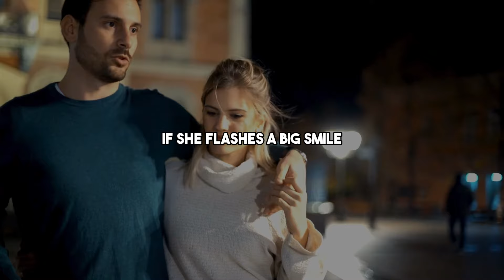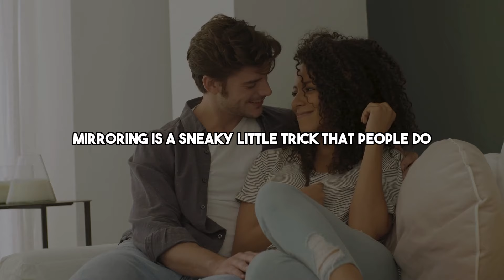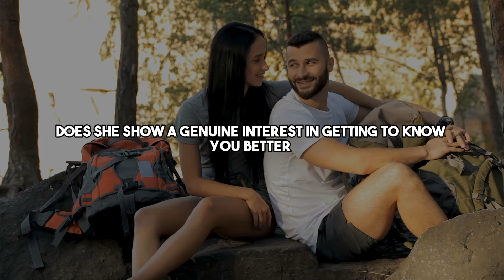6 Signs A Girl Is Secretly Checking You Out (Men Don't know) | Psychology facts about Girls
6 Signs A Girl Is Secretly Checking You Out (Men Don't know)

Have you ever wondered if someone has a little crush on you? It's like a mystery, isn't it? Well, today, we're going to solve that mystery by looking at some sneaky signs that a girl might be secretly checking you out. Get ready because we're about to dive deep into the world of subtle signals!

signs she wants you,
signs she secretly wants you,
signs she is secretly checking you out,
signs a woman is secretly checking you out,
signs a woman is checking you out,
proven signs a woman is secretly checking you out,
signs she is secretly attracted to you,
how to tell if she’s checking you out,
6 signs your crush secretly check you out,
body language signs she likes you